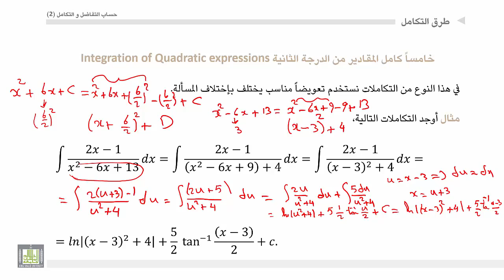حساب التفاضل و التكامل 2 | الوحدة 4 | تكاملات المقادير من الدرجة الثانية بالإتمام الى مربع كامل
المقررات المفتوحة
 تكاملات المقادير من الدرجة الثانية بالإتمام الى مربع كامل